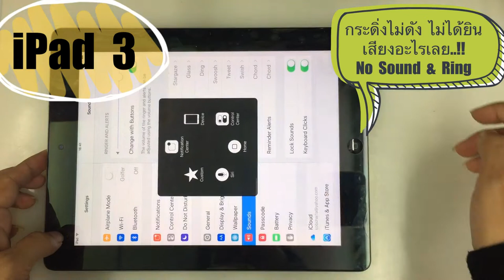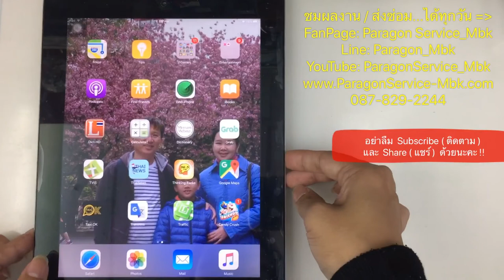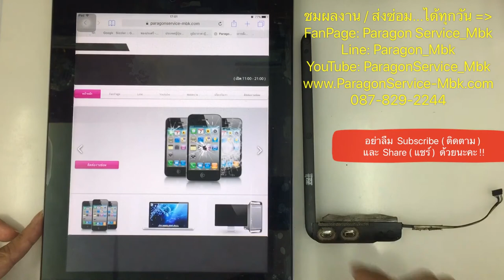iPad 3 กระดิ่งไม่ดัง ไม่มีเสียงอะไรเลย, No Sound & Ring ( /087-829-2244)